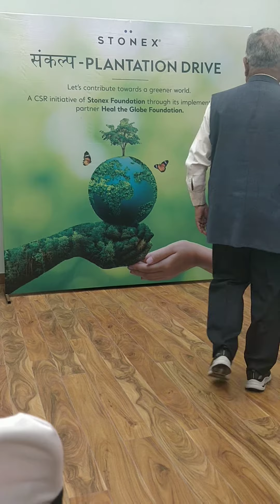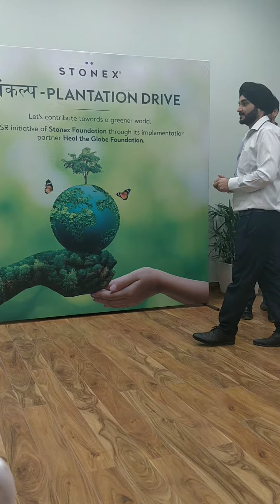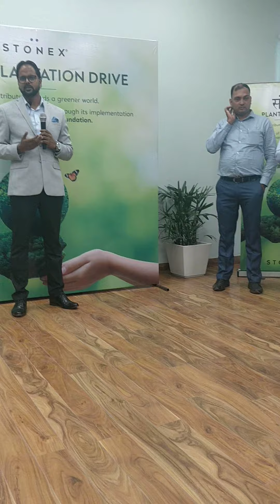Felicitation of Guests